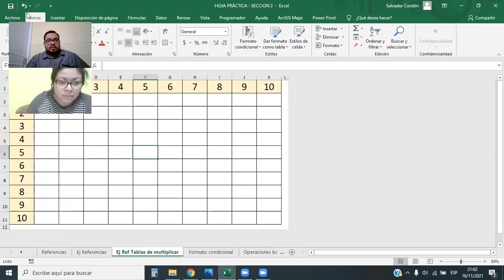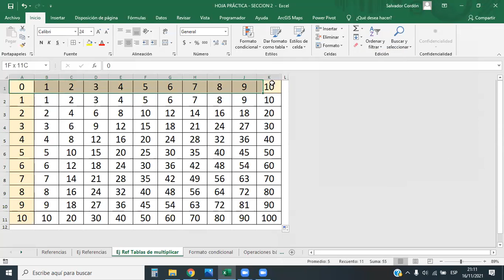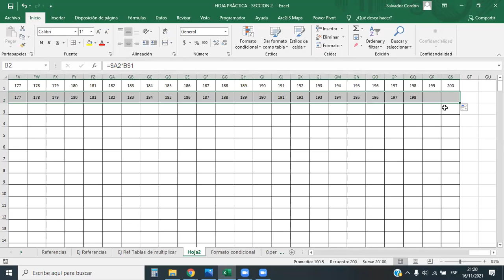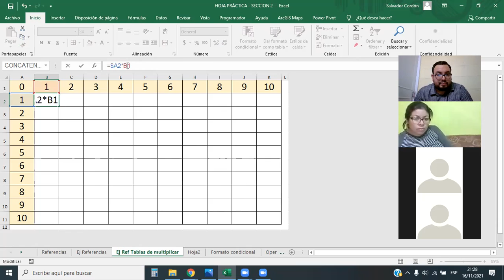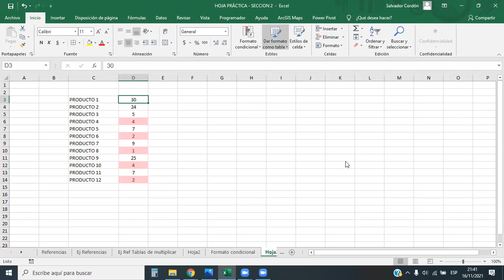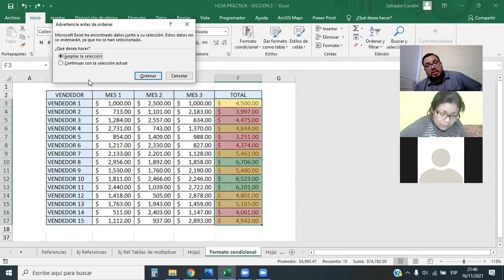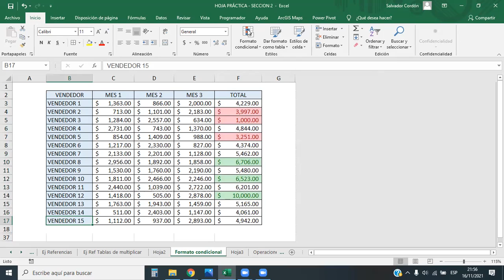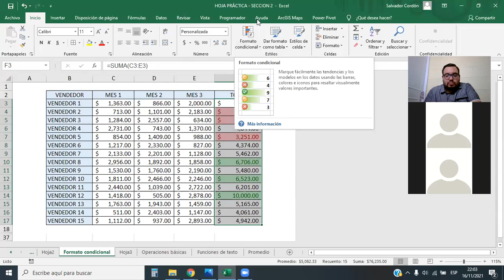Inglés Corporativo - Formatos Condicionales - Clase 6